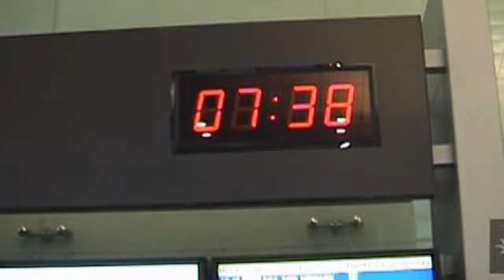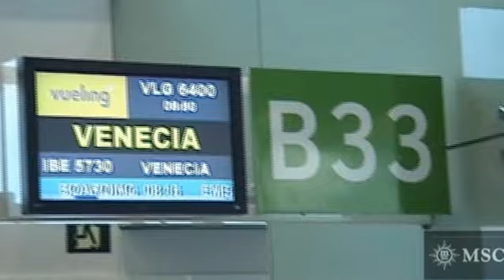MSC CRUCERO 22 AL 29 SEPTIEMBRE 2012 JMSM 01